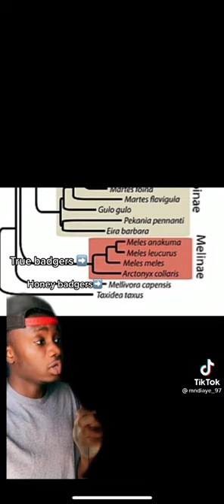Honey Badgers operate purely off disrespect